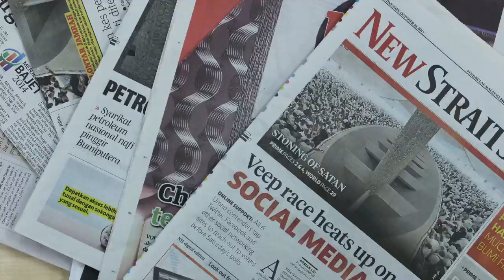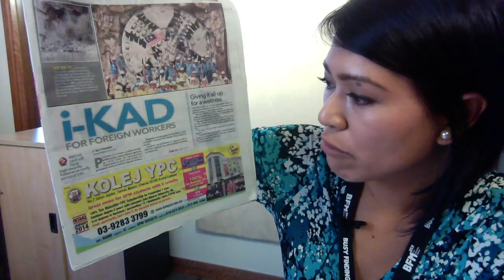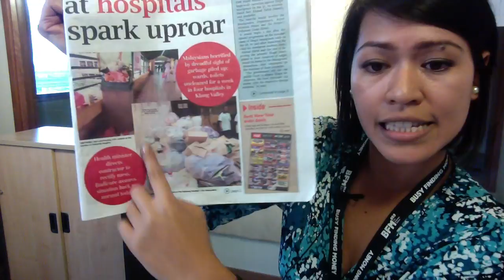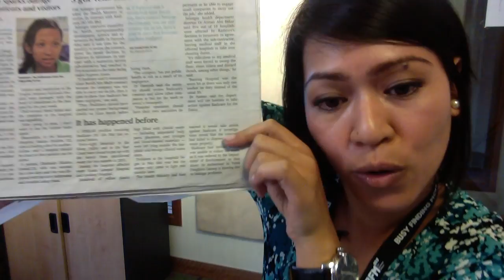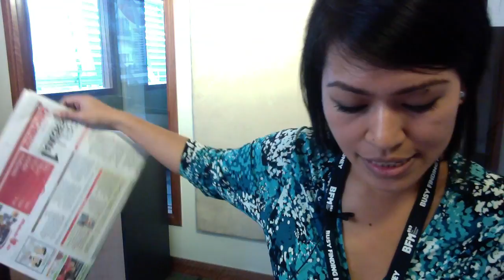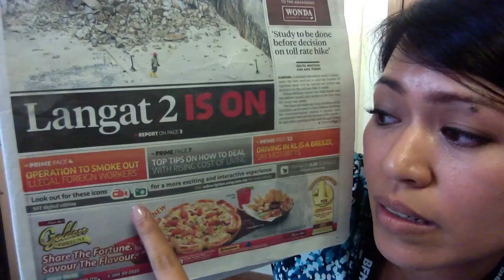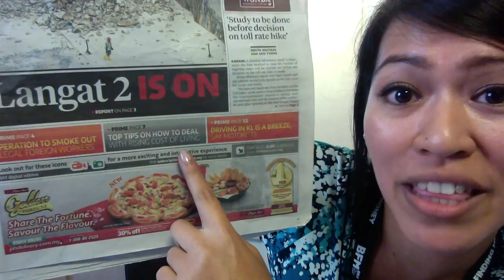Melisa has a bone to pick with NST [Morning Headlines 10.1.14]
MAIS defends JAIS, there are more words you can't say, hospitals were left with waste on their floors for 2 months, and the NST believes that driving in Kuala Lumpur is a breeze.

This is the BFM Morning Headlines with Melisa Idris!